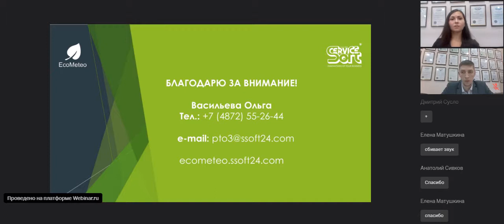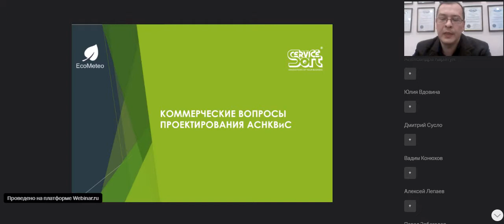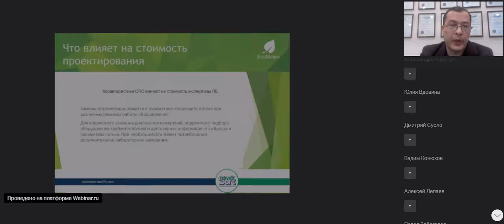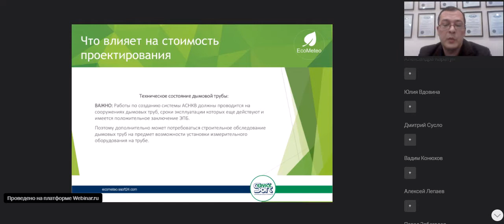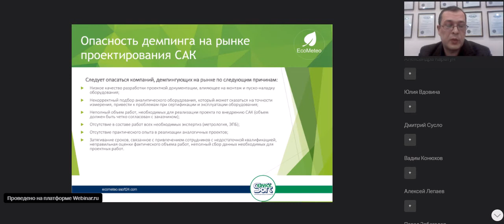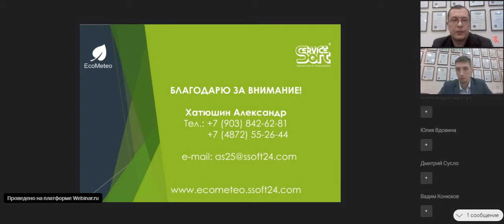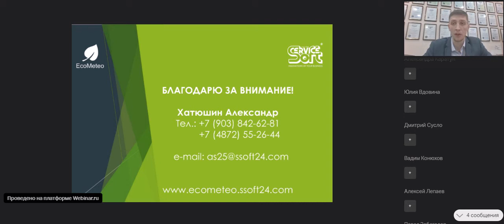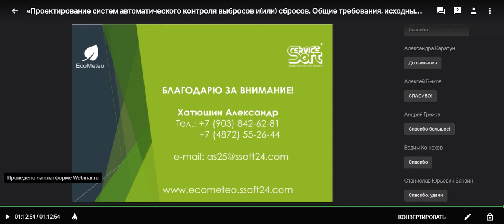2 - Проектирование систем автоматического контроля выбросов и(или) сбросов. Вебинар 24 ноября 2020г.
Вебинар 24 ноября 2020 г.
Организатор ООО "СервисСофт Инжиниринг"
Тема вебинара: ПРОЕКТИРОВАНИЕ СИСТЕМ АВТОМАТИЧЕСКОГО КОНТРОЛЯ ВЫБРОСОВ И(ИЛИ) СБРОСОВ. ОБЩИЕ ТРЕБОВАНИЯ, ИСХОДНЫЕ ДАННЫЕ, ЭТАПЫ И СРОКИ ПРОЕКТИРОВАНИЯ